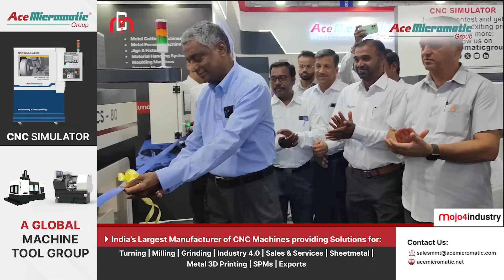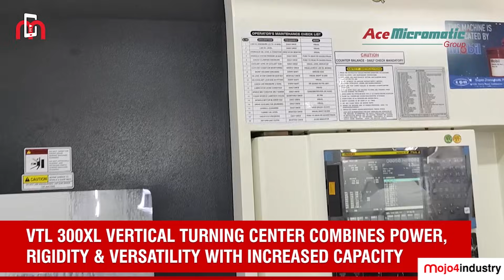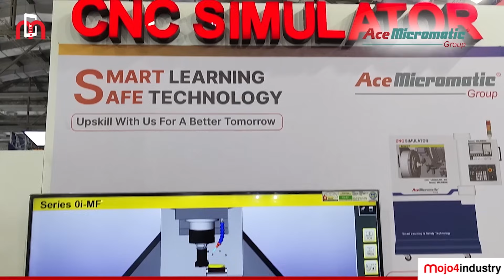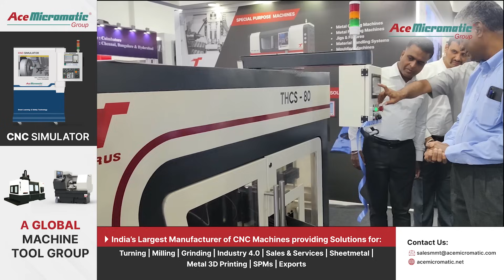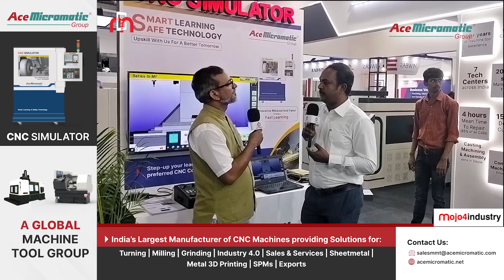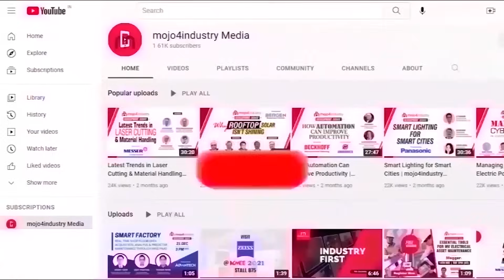Ace Your Manufacturing with ACE Micromatic | mojo4industry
Ace Micromatic Group, one of the global leaders in the machine tools industry, specializes in the manufacturing of CNC turning, milling and grinding machines along with subsystems like tool turrets and productivity monitoring solutions etc. Since its inception in 1979 as a machine designing firm, the company is committed to empower manufacturers by enhancing their productivity and product quality.

At INTEC 2024 in Coimbatore, Ace Micromatic presented some of their breakthrough solutions that are designed to revolutionize the manufacturing industry:

• 1690V: A large VMC machine with a 1600 by 900 traverse, perfect for pattern making and die mould industries.

• VTL 300XL: A machine featuring hardened and ground guideways, designed for sustained precision.
• Simpleturn Machine 6035: A short length turning center machine tailored for cast iron machining.

Watch this exclusive interview with Yogasundaram M, Senior Manager at Micromatic Machine Tools – the marketing arm of Ace Micromatic group.

Explore how Micromatic Machine Tools supports MSMEs in Coimbatore and beyond, with Yogasundaram detailing their strategic initiatives and localized product innovations aimed at empowering the local manufacturing community.